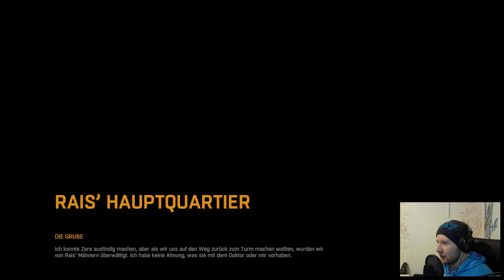Dying Light - 029 - Kellerschlacht mit Bonus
WARNUNG: 18+ Nur ansehen wenn Ihr 18+ seit. Dieses Spiel enthält keine Szenen für schwache Gemüter und Kinder. Ich übernehme keine Haftung.